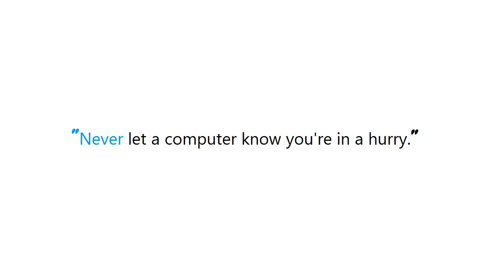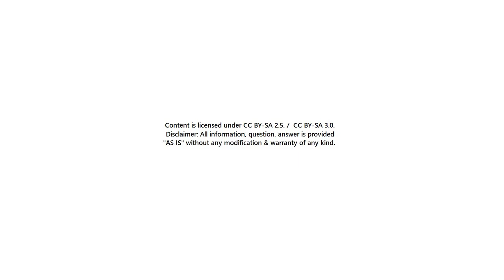PYTHON : Why is my instance variable not in __dict__?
PYTHON:Whyismyinstancevariablenotindict? PYTHON #: Why is my instance variable not in __dict__?

Guide : [ PYTHON : Why is my instance variable not in __dict__? ]